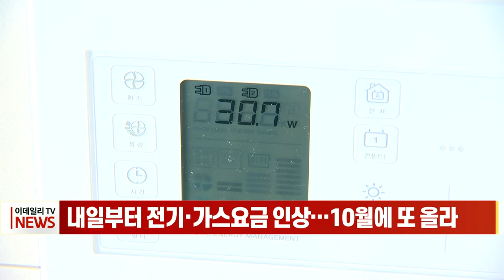내일부터 전기·가스요금 인상… 10월에 또 올라 (20220630)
7월이 시작되는 내일부터 공공요금인 전기요금과 가스요금이 동시에 오릅니다.
한 달 평균 전기요금은 4인 가구 기준으로 1535원, 가스요금은 가구당 2220원을 더 부담하게 됩니다.
이렇게 공공요금이 동시에 인상되면서 가계와 자영업자 등의 물가 부담은 더욱 커질 전망입니다.
한국전력은 다음 달부터 9월까지 한시적으로 취약계층의 요금 부담을 완화해 주기 위해 복지 할인 대상 약 350만가구를 대상으로 할인 한도를 40％로 확대하기로 했습니다.